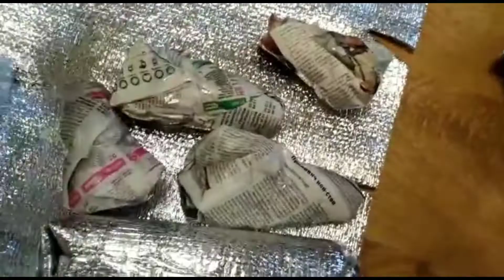Снова Новиночки Красивые цветочки.